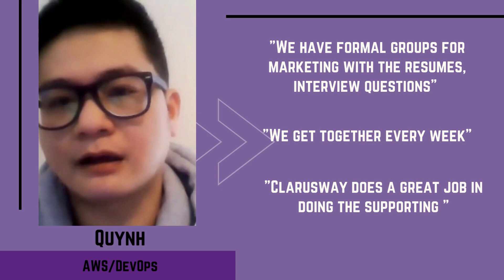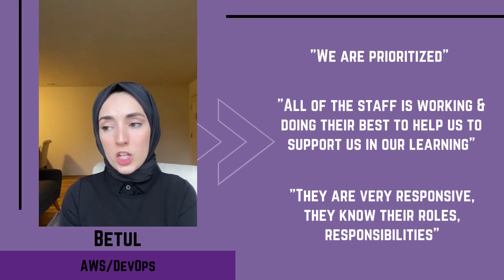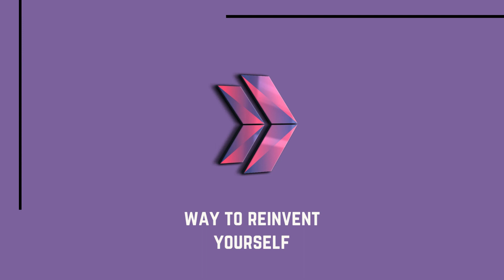Why Clarusway | Clarusway Community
Our community keeps you motivated and accountable to changing your life
- You are the product of the 5 people that you surround yourself with.
- You will be immersed in a community of passionate people all who are excited about making the
  same transformation as you.
- This group will keep you motivated, excited to learn and accountable to keep going, even when the  going gets tough.

⏩Are you ready to reinvent yourself? We make it easy to get started! 💯💯💯
- Simply submit an application for the course that’s right for you.
- Once you’re accepted, our expert instructors will teach you all the skills
   you need to succeed.
- Then once you complete your course, you’re ready to be hired for your
   dream IT job! We even help with job placement!

So what are you waiting for? Apply Now!

Not sure you’re ready to apply? Signup for an info session to learn more about your course options.

🔰 Who we are:
▶ Clarusway provides in-person and online IT training for beginners and IT pros in an innovative way to transform participants into the best candidates in the IT industry with in-demand skills regardless of their background and experience.

🔰 Our courses:
▶ Web3 Development: Coming Soon!